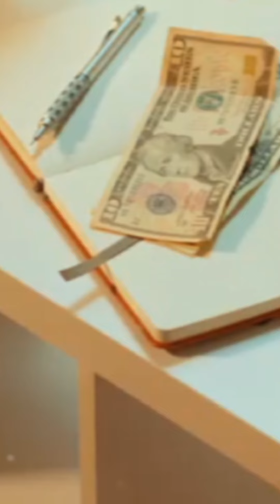A group of friends visited their old university professorConversation soon turned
A group of friends visited their old university professor.  Conversation soon turned to complaints about STRESS & TENSION  in life.

The professor offered them coffee and returned from the kitchen with coffee in different kinds of cups (glass cups , crystal cups, shining ones , some plain looking , some ordinary and some expensive ones.

When all of them had a cup in hand , the professor said:

If you noticed , all the nice looking and expensive cups are taken up, leaving behind the ordinary ones.

Everyone of you wanted the best cups and that is the source of your stress and tension . What you really wanted was coffee,  not the cup but you still went for the Best cups . If life is coffee,  then job money , status and love etc are the cups , they are just tools to hold and contain life
Don't let the cups drive you
Enjoy the coffee.